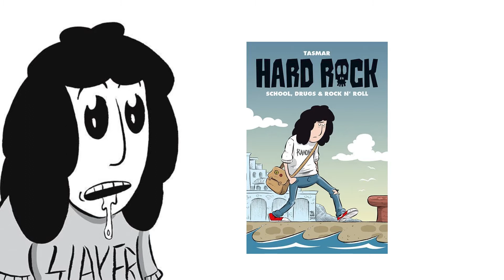Τάσος Μαραγκός - Καρικατούρες ep.11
Ο Τάσος Μαραγκός (Tasmar) μιλάει στην κάμερα του spoileralert για τα κόμιξ και τη δουλειά του!

ΔΙΑΓΩΝΙΣΜΟΣ *ΕΛΗΞΕ*

και ακολουθήστε μας στο facebook για να δείτε πώς θα κερδίσετε ένα αντίτυπο του Hard Rock, υπογεγραμμένο από το δημιουργό!

* Ευχαριστούμε τη Λέσχη Φίλων Κόμιξ (Ιερά Οδός 14 - Κεραμεικός) για την ευγενική παραχώρηση του χώρου τους.
* Ευχαριστούμε τη Jemma Press (Αλκιβιάδου 138-140,
Πειραιάς)
Editing: George Vorrias
Οι φίλοι σας σας τη σπάνε, αποκαλύπτοντας την πλοκή του βιβλίου; Πάρτε τους μια κούπα Spoileralert!